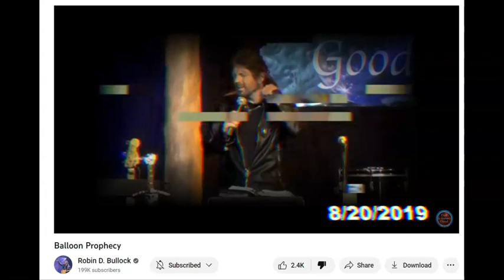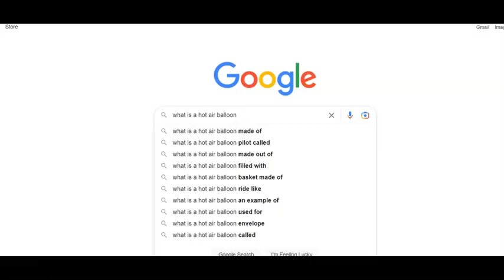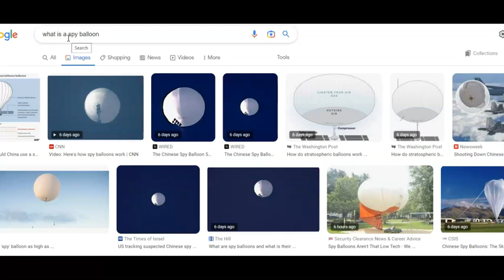Robin Bullock Failed Balloon Prophecy.